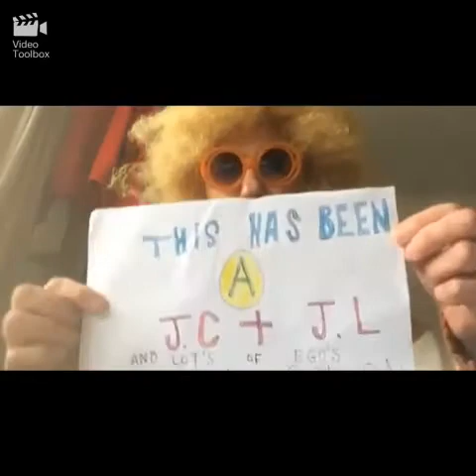The JC & JL Show Episode 117 Part 3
John Lewis - actor / writer / comedian / poet / artist - brings you our host Mr Yorkie and Bill Sticks whilst Justin Curran - singer / songwriter / performer / poet / actor - performs a cover toon

As we are working on a budget of £0.00 should you wish to donate something to our online Tipjar you can do so